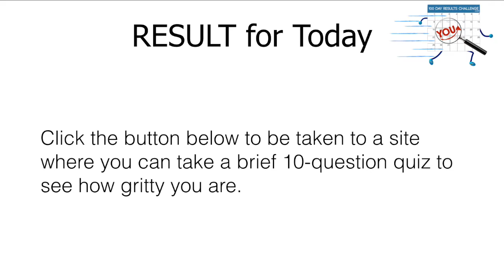Day 57 100 Day Results Challenge